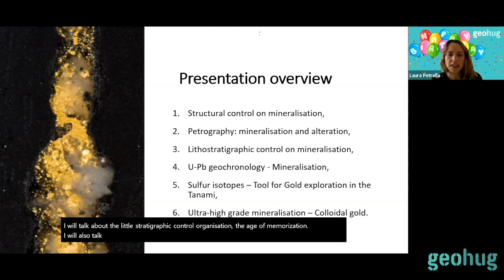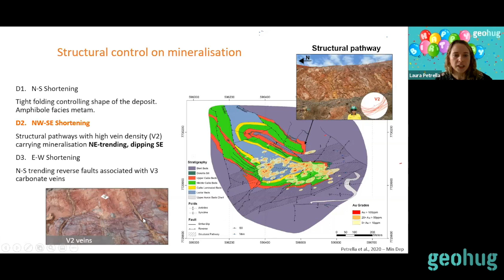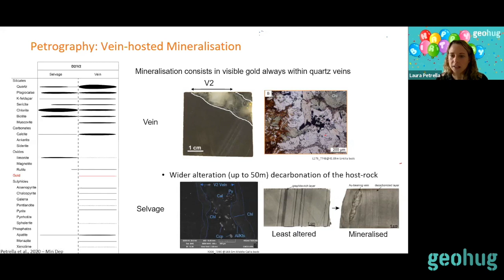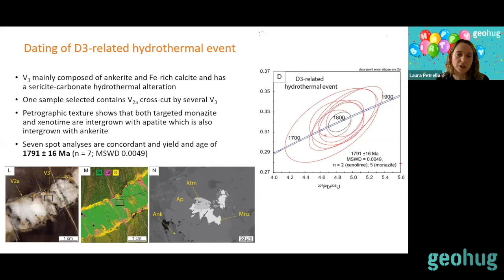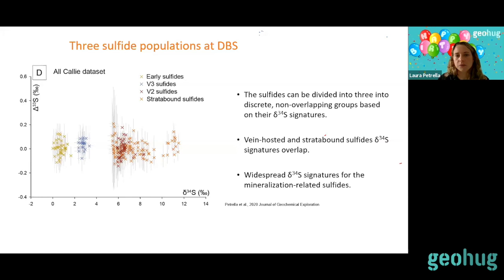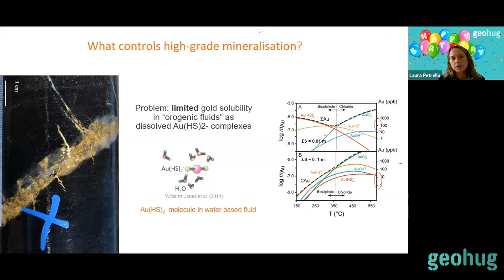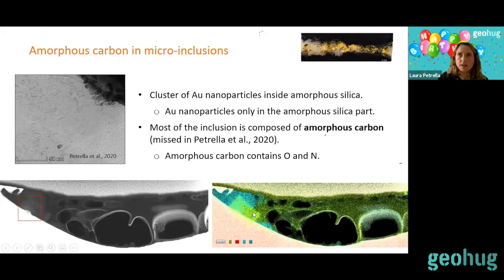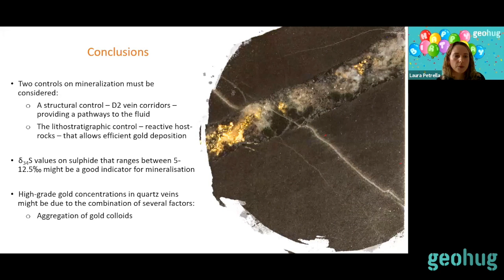Laura Petrella - Gold transport and deposition efficiency in orogenic gold systems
Gold transport and deposition efficiency in orogenic gold systems
A study of Bonanza Au mineralization at the world-class Callie deposit (Northern Territory, Australia)